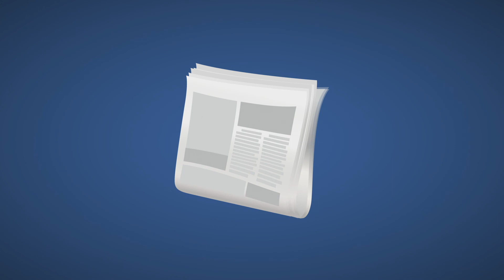Cómo llegó la Biblia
Historia de cómo llegó la Biblia a Guatemala, Sociedad Bíblica de Guatemala.